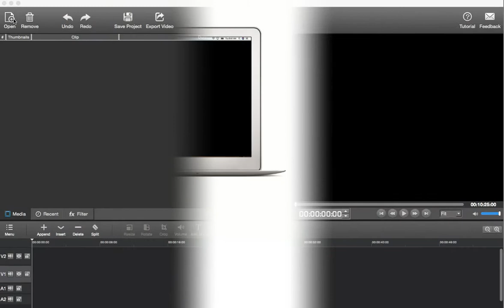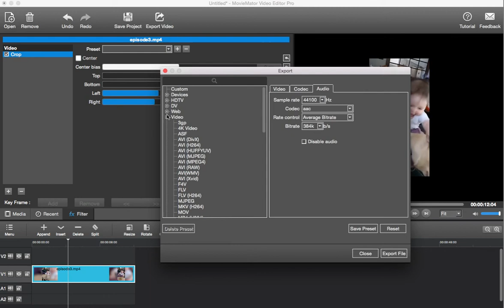Easy Video Cropper - crop your video to any size and remove black borders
Crop and resize your video for any device easily with MovieMator Video Editor Mac & Windows Try out today to remove unwanted borders of your video to concentrate on the most exciting part of your video.